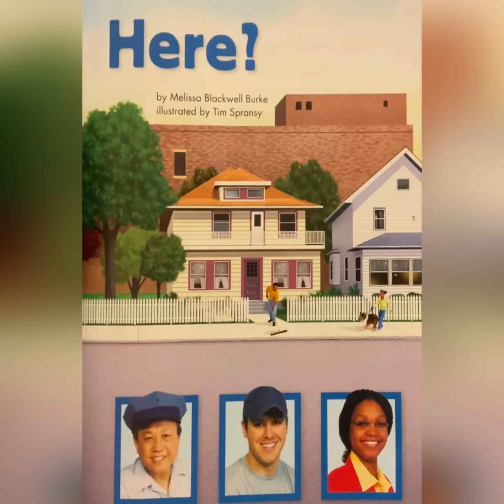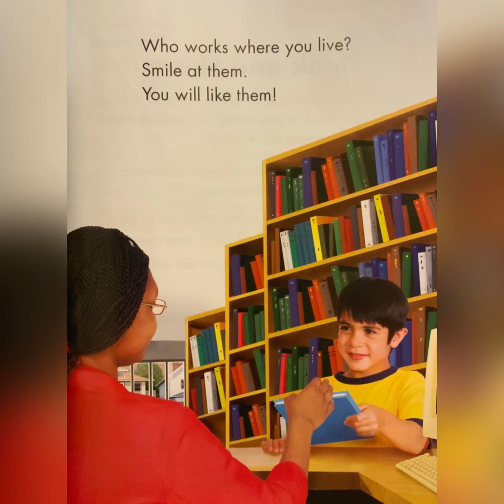Who Works Here? By Melissa Blackwell Burke Read Aloud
Listen and enjoy a story about people who works in your community.